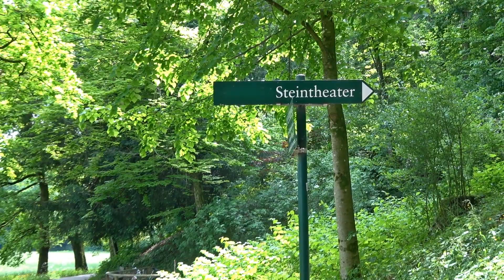Hellbrunn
Eine Fülle von Attraktionen bietet diese
90 Minuten Wanderung.
Park, Steintheater, Watzmannblick, Stadtaussicht, Schloss,
großer Kinderspielplatz werden hier gezeigt.

Die Wasserspiele und der Zoo sind weitere Attraktionen.
Vielleicht in einem weiteren Video?
Gepflegte Wege und gute Beschilderung laden
den verwöhnten Wanderer ein.